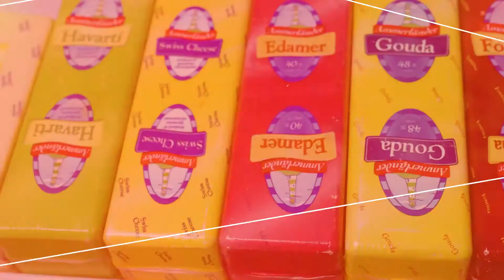Ammerlander Havarti (Spanish Version)